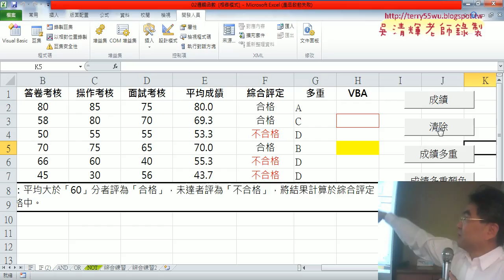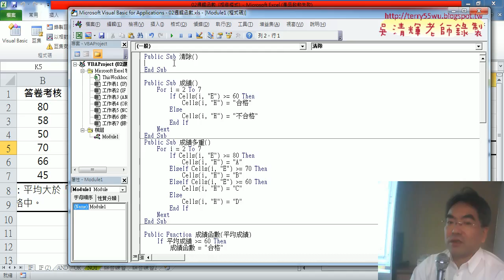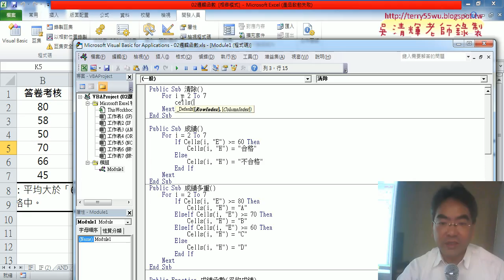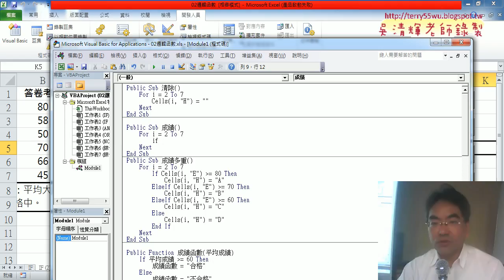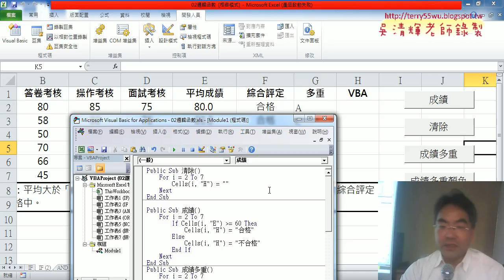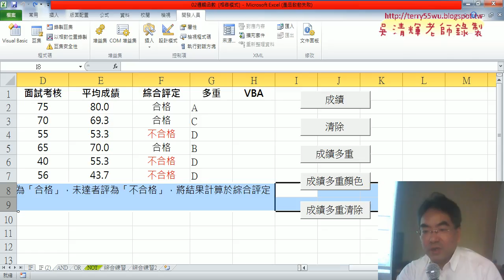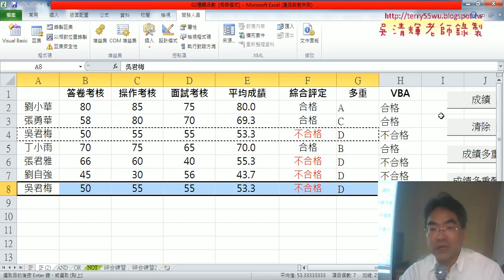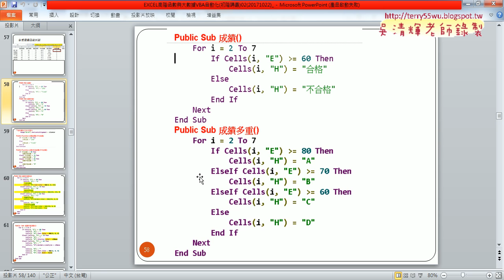02 用VBA撰寫清除與成績判斷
EXCEL VBA與資料庫雲端設計第4次上課(邏輯函數與多重判斷&用VBA撰寫清除與成績判斷&用VBA撰寫成績多重顏色程式&用VBA撰寫成績多重清除&自訂函數與框線物件&表單DEMO與設計細節&啟動表單按鈕與隨工作簿啟動)

上課內容：
01_邏輯函數與多重判斷
02_用VBA撰寫清除與成績判斷
03_用VBA撰寫成績多重顏色程式
04_用VBA撰寫成績多重清除程式
05_自訂函數與框線物件說明
06_表單DEMO與設計細節說明
07_啟動表單按鈕與隨工作簿啟動

課程理念：
1.以循序漸進的方式, 透過詳細的說明和實用的50個Excel VBA範例,
2.進而解說EXCEL與資料庫的結合，甚至將EXCEL當成資料庫來使用，
3.將結合GOOGLE雲端試算表，教您如何將EXCEL函數雲端化與網路化。

上課用書：
Excel VBA一點都不難：一鍵搞定所有報表
作者： Excel Home
出版社：博碩
出版日期：2013/06/26
定價：380元

吳老師  106/11/15